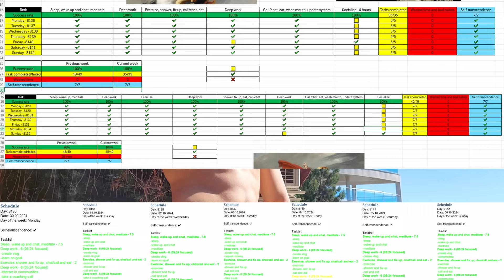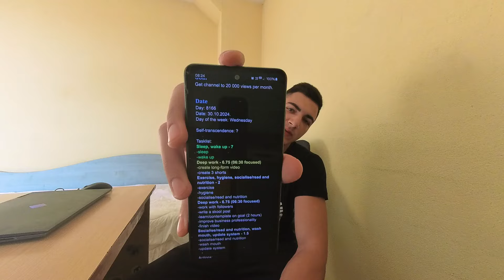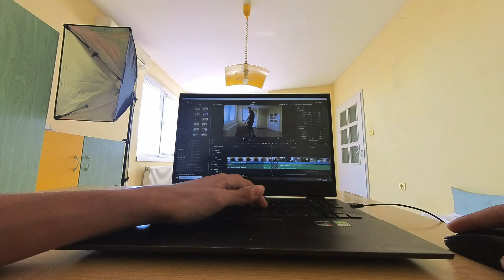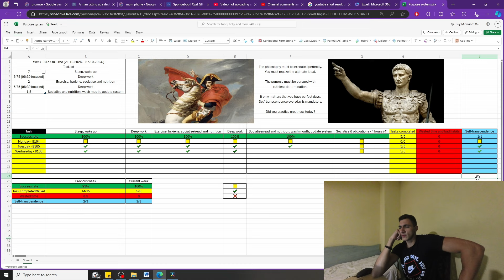6 years of Self-Development in 11 minutes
Welcome to the self-transcendence series. This is a day in the life type hybrid video with a valuable lesson intertwined. It serves to motivate and educate you, so you can be disciplined and achieve your goals and ultimately purpose in life.

00:00 6 years of self-development
00:40 The body
01:35 Supportive people
03:42 What true self-development is
05:34 Purpose
07:14 Principles
08:28 Patience
09:34 Did I self-transcend? + comments